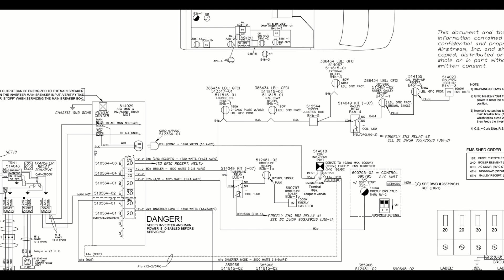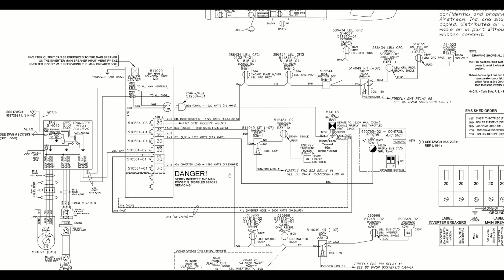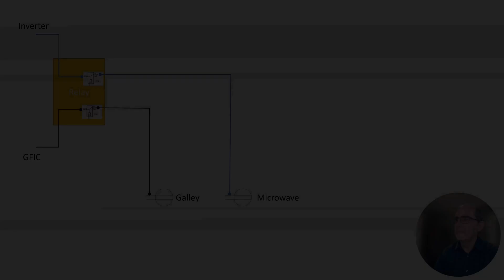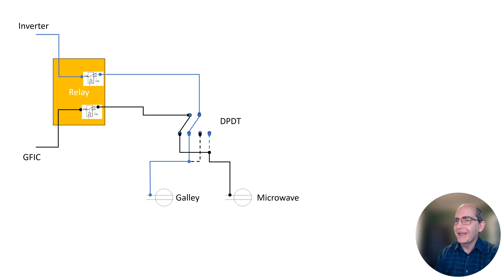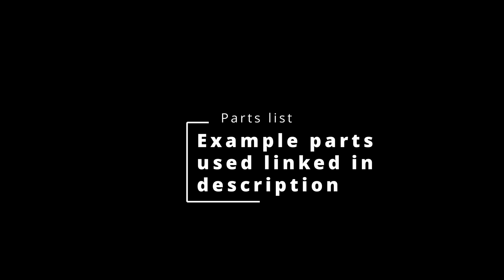Airstream Rangeline Galley Outlet rewire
One big drawback of the Rangeline is that the galley outlet (and hence the cooktop) isn't powered by the inverter. This project is one way to fix that by installing a switch to power the galley outlet instead of the microwave. This is a complex change requiring knowledge of AC electrical wiring.